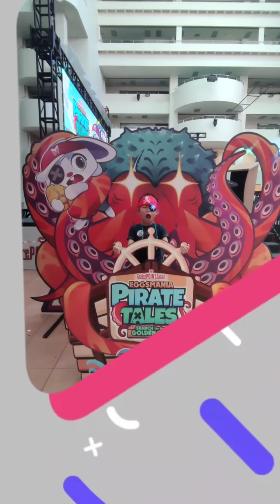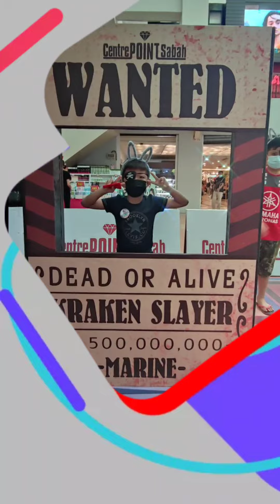AARON DAVIS | Fun Pirates Tales